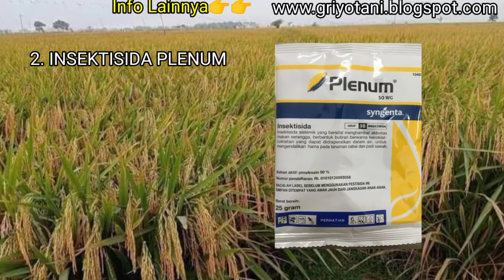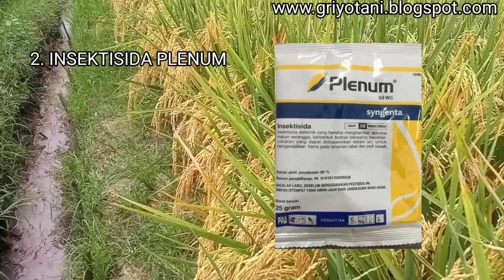3 CARA AGAR PADI BISA BERBOBOT BATU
CARA AGAR PADI BISA BERBOBOT BATU